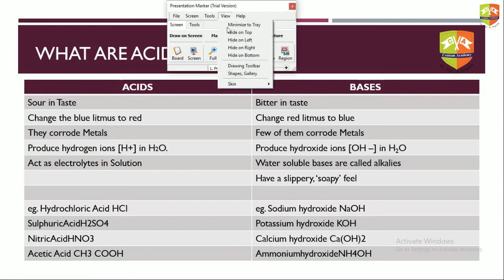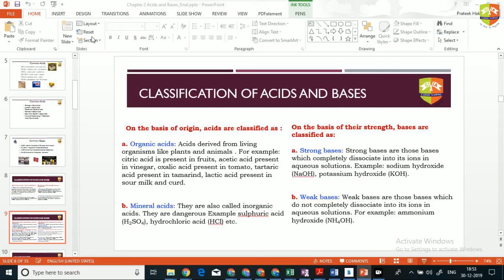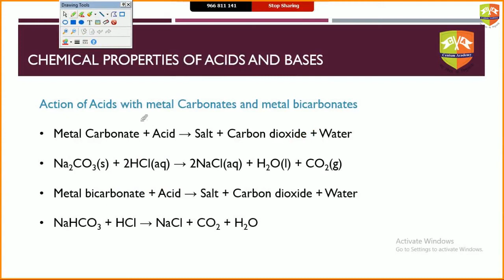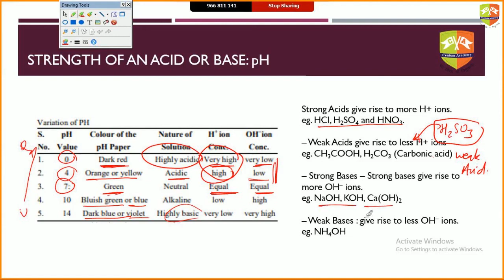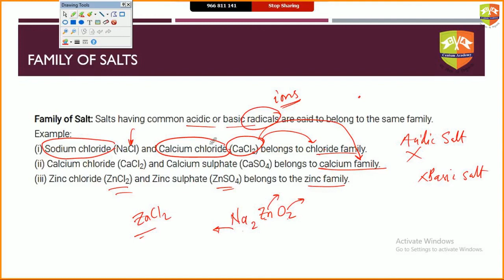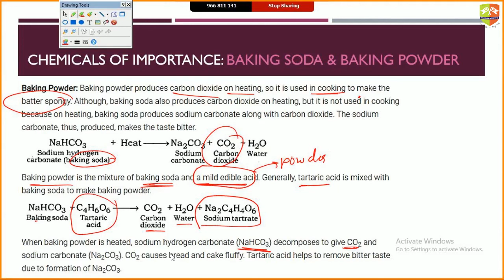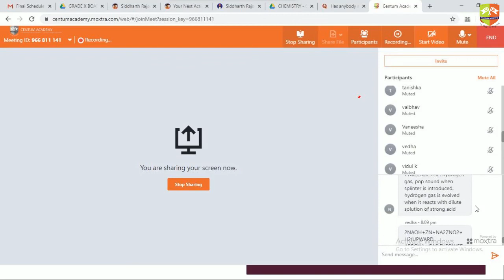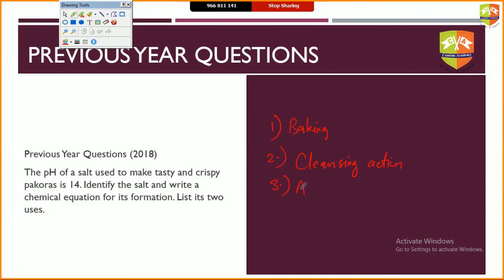Revision X Chemistry | Acid bases & Salt;Periodic Classification of Elements 30 Dec 19